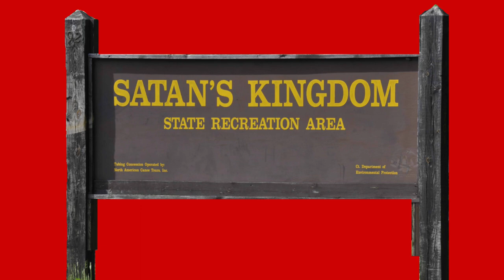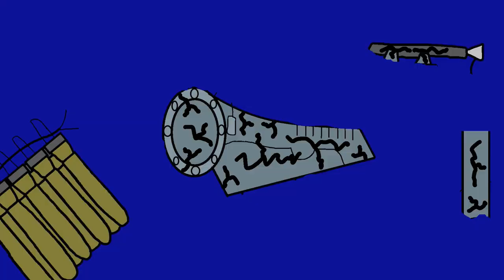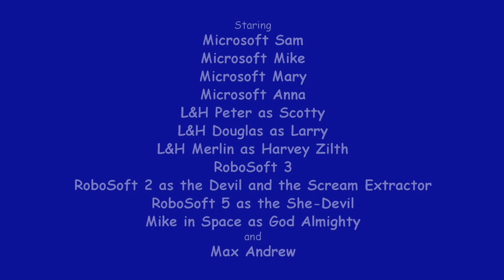Max Andrew's Logo Intro Bloopers: Anniversary Edition | 13 | Buena Vista Television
As Sam is recovering from his heart attack in the hospital, Max becomes the acting director as the gang tries to finish the Buena Vista Television logo.

Tantrums: 1 (Max)
Fourth wall breaks: 4 [3 barely visible]
Zaps: 1

Rated PG for mild language.